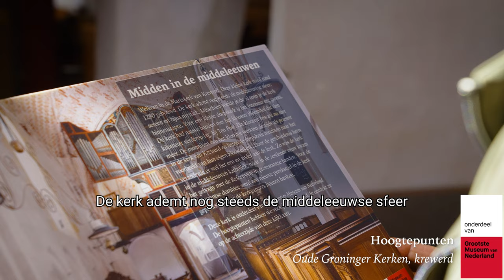Acteur Marcel Hensema ontdekt verborgen schatten in Mariakerk Krewerd...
De vier oude Groninger Kerken in Krewerd, Middelstum, Midwolde en Pieterburen vertellen elk een uniek verhaal. De authentieke dorpskerken bewaren een groot aantal verborgen schatten. Het meest prachtige houtsnijwerk, eeuwenoude schilderingen en een van de oudste, bespeelbare orgels in Nederland is achter hun deuren te vinden. De kijkkaarten in de kerk vertellen de bezoeker het verhaal en leggen uit wat er te zien is, zonder de beleving van het indrukwekkende interieur te verstoren. Deze zomer is hét moment om te ontdekken welke verborgen schatten er bij jou om de hoek te vinden zijn.

Deze vier kerken vormen samen met nog dertien andere kerken en synagogen door heel Nederland het Grootste Museum van Nederland. Het Grootste Museum van Nederland is een initiatief van Museum Catharijneconvent. Deze samenwerking geeft de verborgen topkunst in deze monumenten het podium dat ze verdienen.

Acteur en geboren Groninger Marcel Hensema ging je voor en liet zich verrassen door wat er in het Grootste Museum van Nederland te zien is. Hij bezoekt de Mariakerk in Krewerd. Bekijk de prachtige film en lees de verwondering af op zijn gezicht.